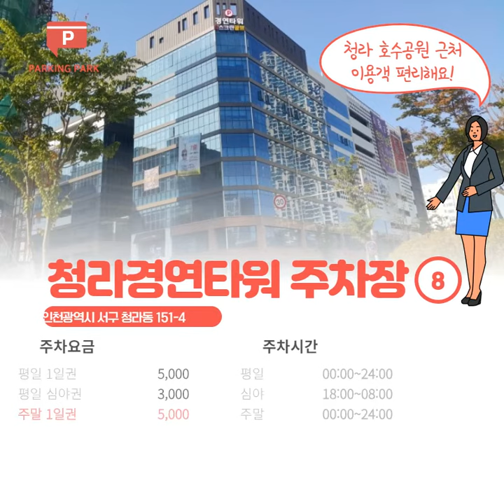[주차TV, 파킹박앱] 부평역주차 8천원(KB금융프라자 프라이디움타워) / 영종도주차장.청라지구주차 부천역주차 소사역주차 24시간권 9천원(소사민영)_20201110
○ 11월, 부평역.부천시청.영종도.청라 주차장!
① 부평역 7번출구 2분 ,
** 차단기 미작동 시, 차단기 옆 인터폰으로 파킹박 결제내역 확인
** 인천광역시 부평구 부평동 194-23

② 부평역 6번 3분, KB금융프라자 주차장
  - 심야권 : 5,000원(18:00~ 익일 08:00)
: 인천 부평해물탕거리주차장 3분, 부평1동
** 인천시 부평구 부평대로 20 (부평동 199-14)

③ 부천상동역 7번 출구 1분,
: 부천세이브존 1분거리, 영광사거리 2분거리
** 연박가능, 날짜별로 구매시 연박 및 밤샘주차
** 출차 시 차단기 쪽 주차담당자에게 파킹박 결제내역 확인 후 출차
** 경기도 부천시 상동로 108 (신규회원: 적립금 2,000원)

④ 부천시청 저렴한,디아뜨갤러리1차 주차장
  - 월주차권 : 60,000원 (00:00~24:00)
** 월주차는 15일 이후부터는 3만원 + 익월분 6만원 동시에 결제를 해주시면 이용이 가능합니다.
** 디아뜨갤러리 1차는 B동 지하 3층부터 이용 가능
** 무인시스템으로 운영됨, 출차 시 차단기 쪽 인터폰를 누르시고, 콜센터 담당자에게 파킹박 결제내역 확인 후 출차
** 경기도 부천시 중동 1168 (신규회원: 적립금 2,000원)

⑤ 부천시청 주차장, 디아뜨갤러리2차 오피스텔
  : 인근 타주차장 평일 평균 주차권 금액 20,000원선
** 디아뜨갤러리 1차, 2차 정확히 확인후 주차장 이용!!
** 2차는 A, B동 지하 3층부터 외부차량 주차 이용 가능
** 경기도 부천시 중동 1161 (신규회원: 적립금 2,000원)

⑥ 부천역 3번출구 3분, 부천역CGV 주차장
  - 평일 오후권 :  5,000원(08:00~ 17:00 오후 5시)
  : 이용시간 이외에는 현장에서 추가요금이 징수됨
** 경기도 부천시 부일로 460 (부천역CGV점) 나이스파크

⑦ 소사역 5번출구 1분, 소사민영주차장(파크존)
  - 24시간 주차권(입차후) : 9,000원 (00:00~24:00)
  : 주차장 실제 입차후 24시간까지 이용가능함
  : 이외시간에는 현장에서 현장요금으로 추가 결제됨
** 경기도 부천시 소사본동 395-7 (소사역, 파크존)

⑧ 완정역 1번출구 2분,
  - 심야권 4,500원 (18:00~ 익일 07:00)
** 인천광역시 서구 원당대로 644

⑨ 예술회관역 2번출구 5분,
  - 심야주차권 : 5,500원 (18:00~익일 07:00)
** 인천광역시 남동구 인주대로 611

⑩ 구월동 로데오거리, 구월중앙AJ파크점 주차장
  - 심야권 5,500원(18:00~07:00)
: 인천
** 인천광역시 남동구 구월1동 1462

⑪
  - 평일 심야권 : 3,000원(18:00~ 익일 08:00)
** 인천광역시 서구 청라동 151-4 (나이스파크)

⑫ 영종하늘도시,
  - 평일 심야권 : 3,000원(18:00~ 익일 08:00)
** 인천광역시 중구 중산동 1884-1 (나이스파크)

⑬ 가정역 4번출구 2분,
  - 평일 심야권 : 4,000원(18:00~ 익일 08:00)
** 인천광역시 서구 청라동 163-3 (나이스파크)

⑭ 인천1호선 동막역 근처, 롯데슈퍼연수점 주차장
  - 평일 심야권 : 3,000원(18:00~ 익일 08:00)
** 인천광역시 연수구 동춘동 932 (나이스파크)

⑮ 이천터미널 5분거리,
  - 월주차권 : 50,000원 (00:00~24:00)
** 주차장 입출구 옆 자주식 ● 철골주차장 이용만 가능
** 무인정산기 호출버튼을 눌러서, 콜센터 직원과 통화후 파킹박앱 결제 고객 확인 후 출차를 해주시면 됩니다.
** 경기도 이천시 안흥동 408-1 (신규회원: 적립금 2,000원)

  : 서울.경기 주요지역 710여개

1. 파킹박앱 신규회원, 적립금 2천원 지급함
2. 반드시 주차권 ‘● 사전결제 후’ 입차해주세요!
3. 주차 결제권으로, ‘수시 입출차’ 불가능!
4. 주차권 운영시간 이후 출차 불가, ‘현장 초과금액’ 적용!

► 2020년 11월 10일, 전국 710여개 제휴주차장~

 (2019년 12월 18일 업데이트, 로그인 및 검색기능 개선)